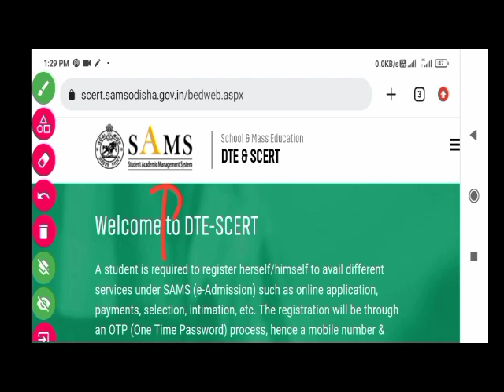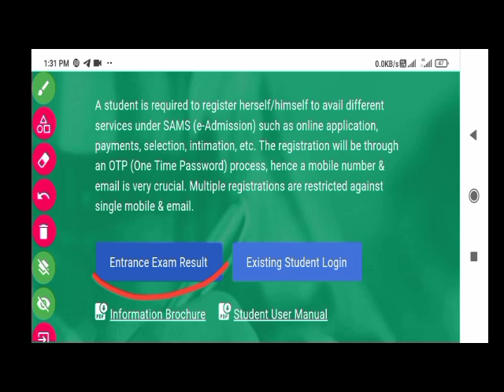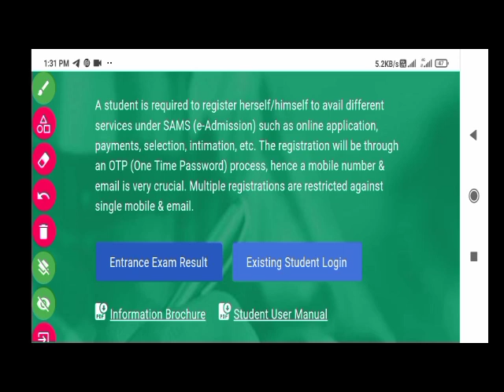CT Cut Off Marks 2023|CT Result Out